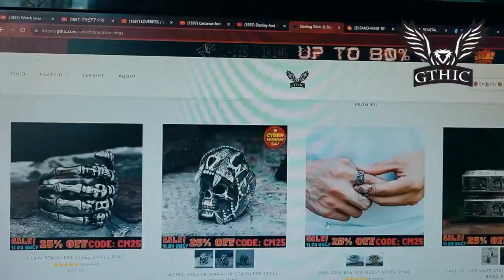Babymetal - Da Da Dance (2020 Live) Reaction